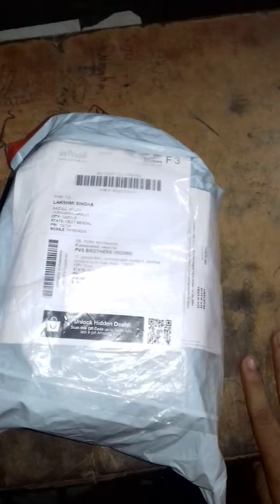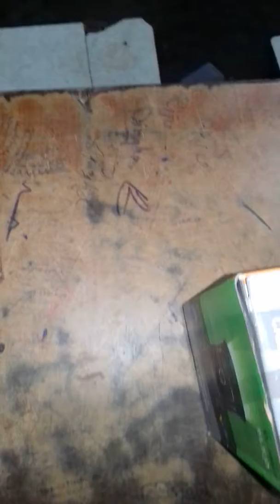unboxing solar lantern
this photos is totally good. I brought this product Rs 100 rupees.